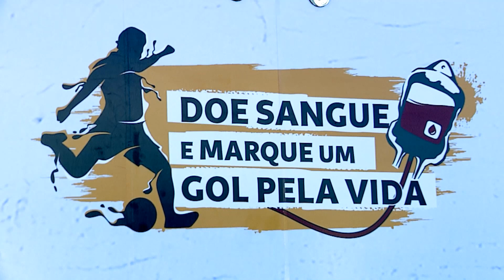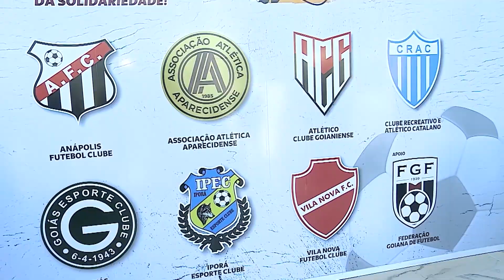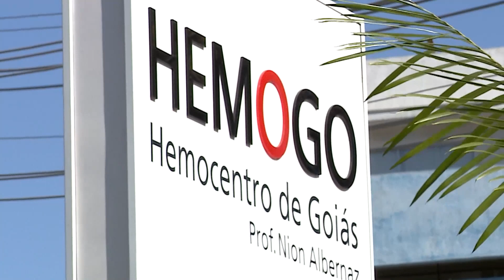Campanha incentiva torcedores de times goianos a doar sangue